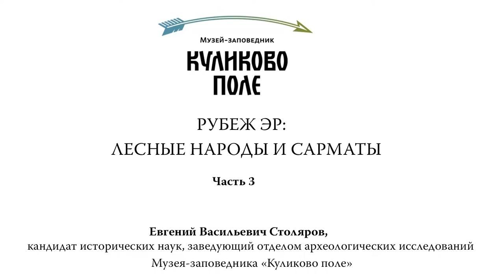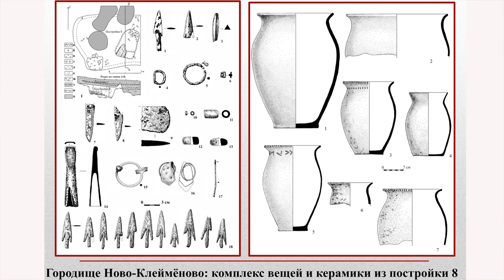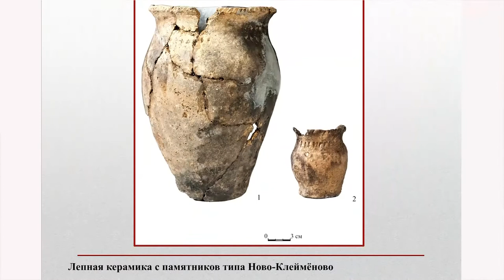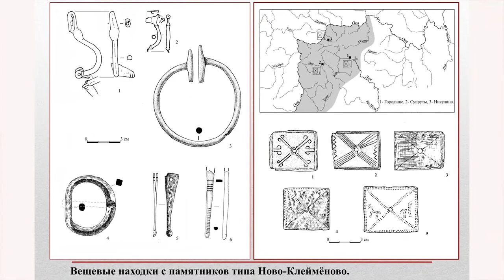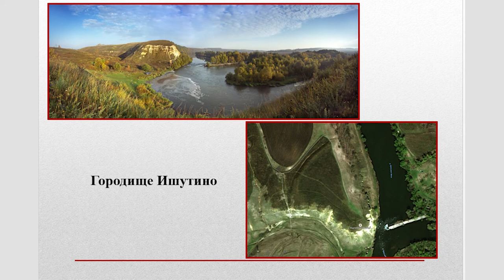Лекция «Рубеж эр: лесные народы и сарматы» (археология). Третья часть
Рассказ о недавно открытых археологических памятниках, которые дают новое представление о взаимодействии кочевников и оседлого населения на территории тульского региона. Лекцию читает кандидат исторических наук Евгений Столяров.